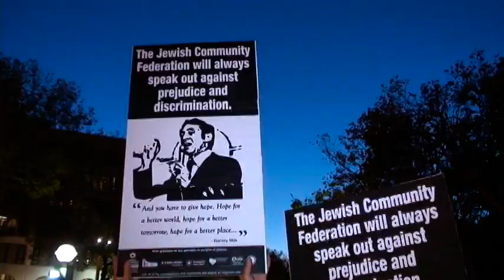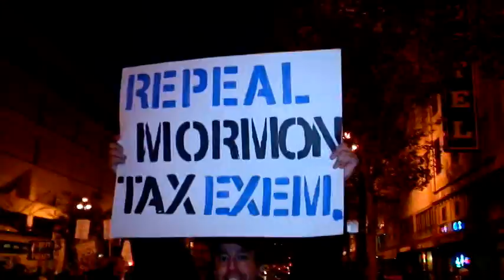Marriage Equality March - Nov 7 '08 - clip 1 of 5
(select "high quality" for viewing)

A few days after Proposition 8 passed in California many thousands took to the streets of San Francisco in demonstration of unity to defeat the measure with a bit of fun along the way.